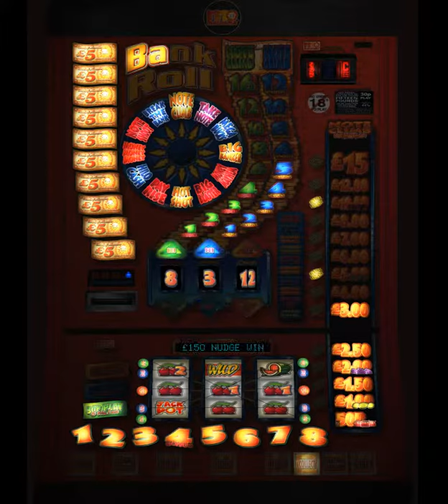Bank Roll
This was a request from CJ 17 I hope this is the version of the machine he was looking for, unfortunately the sound rom is either incomplete or is corrupt, or is from a different machine completely, any way as promised here is a quick play of this game CJ please let me know if this is the correct version of the game.

Please find below some links to fruit machine games on amazon most of them by cashman_EQ